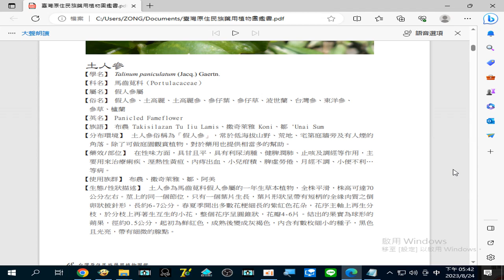錄製 2023 08 24#土人參 治療#痢疾、濕熱性黃疸、內痔出血、小兒疳積、脾虛勞倦、月經不調、小便不利17 41 38 961